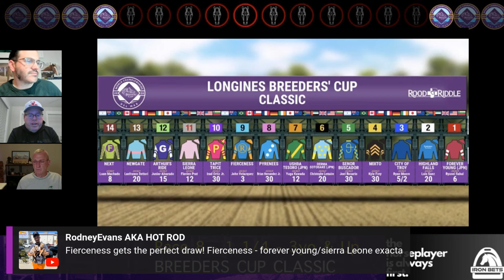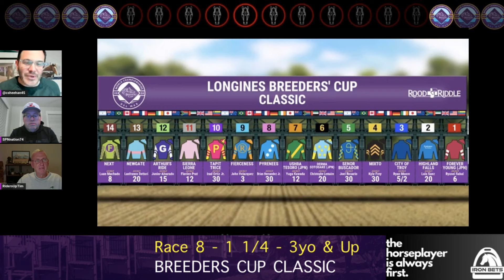2024 BREEDERS CUP CLASSIC PREDICTIONS | DEL MAR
Sean Tim and Colin give their thoughts on the 2024 Breeders Cup Classic